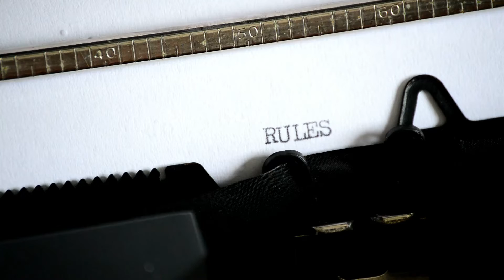BREAKING THE SURFACE : Episode 2 "Pro-Wrestling is REAL"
Mini-doc series featuring Las Vegas' veteran pro-wrestler "Cut-Throat" Cody Hancock. An inside look on his career and coaching methods. Interviews with Cody and his students. Behind the scene like never before.